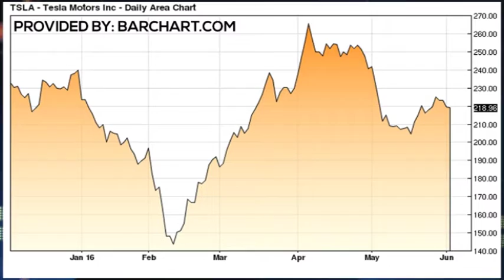STOCKING UP 6-3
Trader Charles Moon on whether or not to buy the hype in $TSLA Tesla.